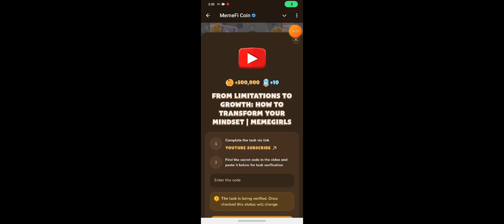FROM LIMITATIONS TO GROWTH: HOW TO TRANSFORM YOUR MINDSET | MEMEGIRLS | Memefi New Video Code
TOP 10 RICHEST PEOPLE IN CRYPTO - YOU'LL BE SHOCKED! | CRYPTO WHALES|PART 4 OF 6 | MEMEFI Video Code

HOW ALTCOINS ARE DISRUPTING TRADITIONAL FINANCE IN 10 BIG WAYS | PART 4 OF 6 | MEMEFI New Video Code

THE POWER OF WORDS: BUILDING DEEP CONNECTIONS THROUGH COMMUNICATION | MEMEGIRLS l Memefi Video Code

DIGITAL ASSETS BEYOND CRYPTO: EARNING FROM TOKENIZED STOCKS | Memefi New Video Code

BITCOIN VS. ALTCOIN SEASON: WHERE'S THE BEST PROFIT POTENTIAL? | PART 4 OF 6 | MEMEFI New Video Code

HOW TO START INVESTING IN STOCKS: MAKE MONEY FROM $100 | MEMEGIRLS | Memefi New Video Code

Metodi infallibili
Memefi questions and answers
Memefi
Code
Memefi
Memefi code
Memefi coin
memefi code
memefi coin
memefi task answer
memefi answer